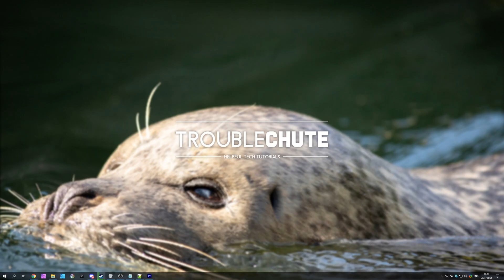Disable Weather Icon in Start Bar | Windows 10 21H1+ Update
Want to disable that annoying weather icon, temperature and text in the start bar? Well, it's super easy, but a little hidden so most people will need to search for it. No issue: This is the video you're looking for. By the end, your start bar will be clean once again!

Timestamps:
0:00 - Explanation
0:28 - Turn off weather in Start Bar (News & Interests)